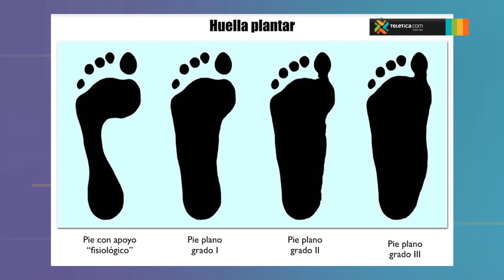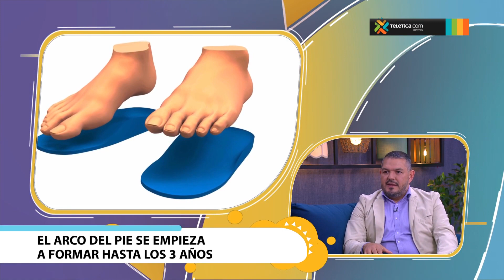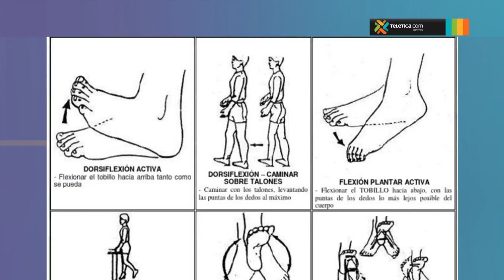Pie plano y su impacto en la vida adulta